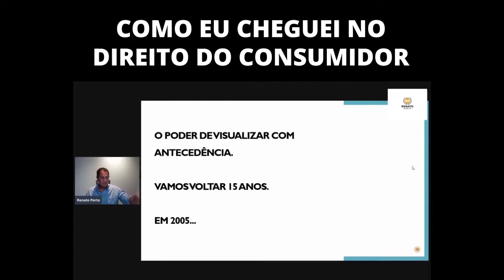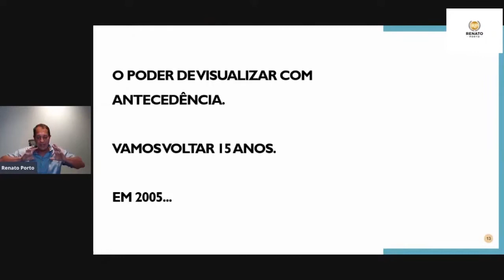Como eu comecei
Alguns alunos me perguntam sobre como eu cheguei até aqui, como eu comecei a trabalhar com o direito do consumidor e como foi essa trajetória. Nesse vídeo, eu falo sobre como isso aconteceu. É uma maneira de dizer que todo o projeto leva tempo, empenho e dedicação. Não existe nada saudável, duradouro e satisfatório que venha do nada.